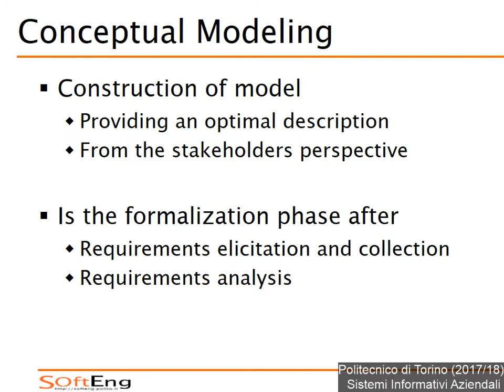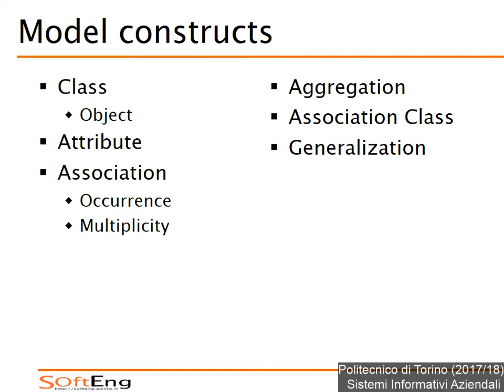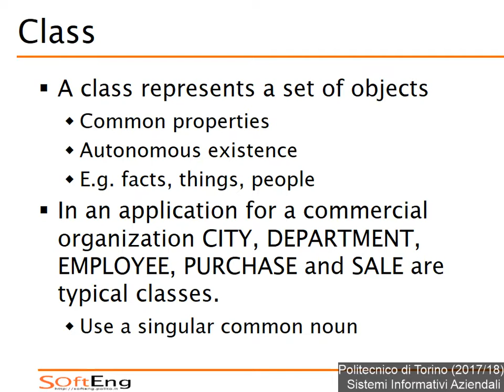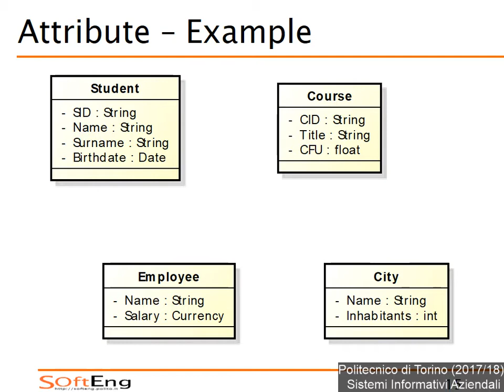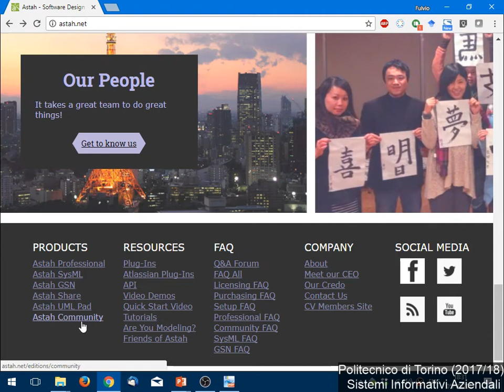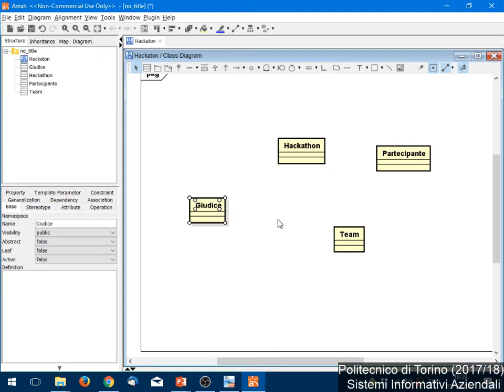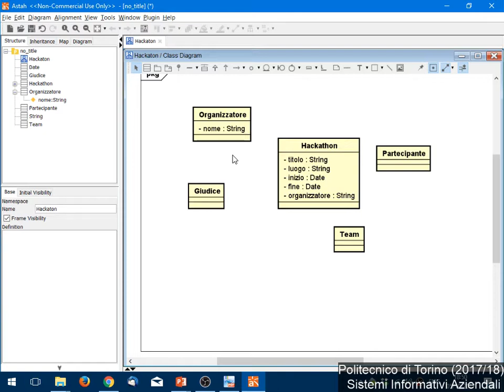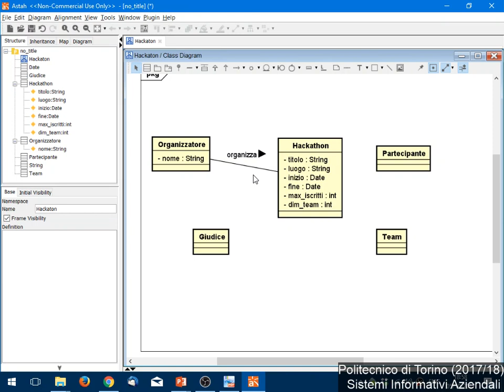SIA-2017-L03: Modellazione concettuale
Lezione 03 del 05/10/2017: Modellazione concettuale.